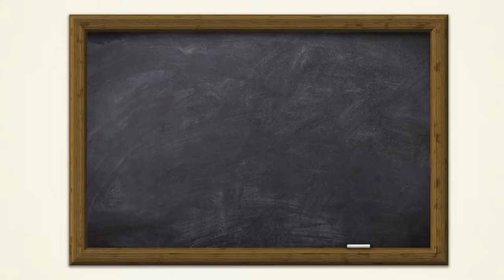1E Teachers' Day Video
A Thank you film/video for grade 1E Teachers, Pathways Noida School Produced by Espresso Media